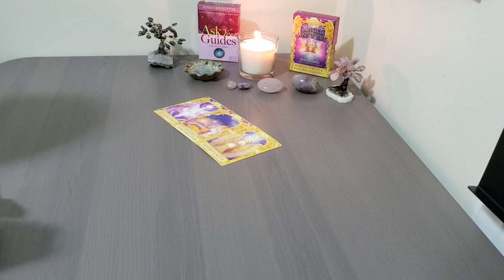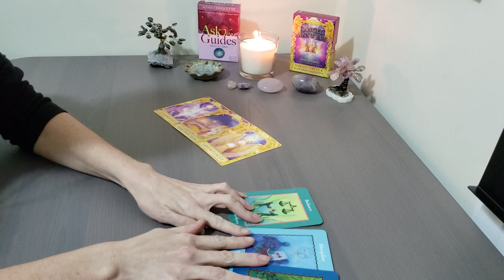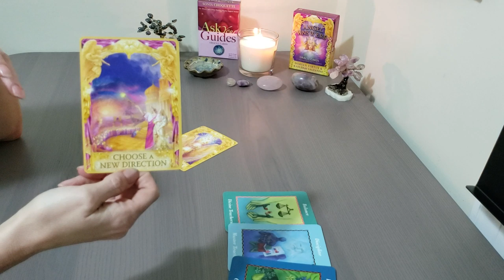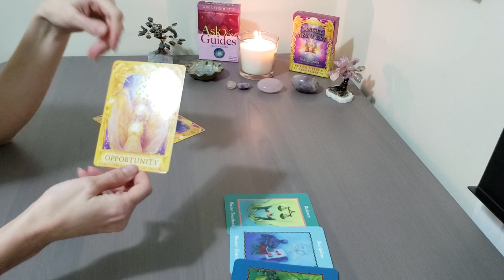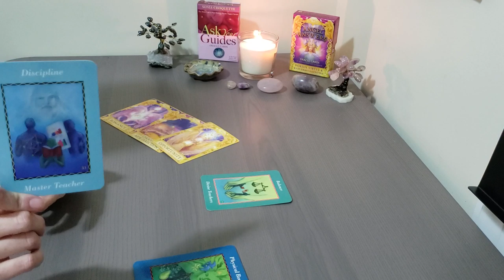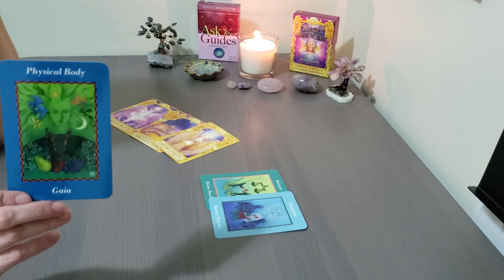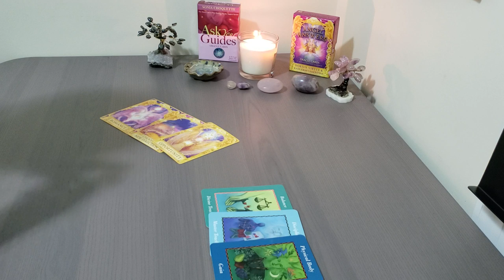SCORPIO~MARCH 2019~What is Blocking Your Intuition? Tarot Reading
SCORPIO~MARCH 2019~What is Blocking Your Intuition?  Why Can't you Connect?